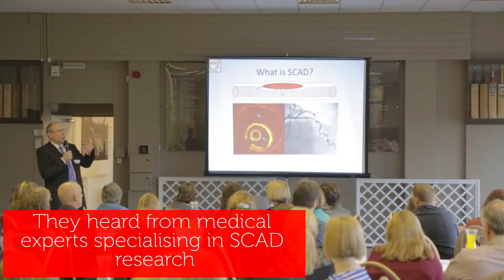Beat SCAD Conference 2015 - overview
Beat SCAD, a UK charity, was launched at the first ever UK SCAD conference on 7 November 2015. Our mission is to raise awareness, provide support and fundraise for research into spontaneous coronary artery dissection (SCAD), a rare cardiac condition that cannot be predicted and affects people with few or none of the normal risk factors for heart disease. Here is a very short overview of the day.